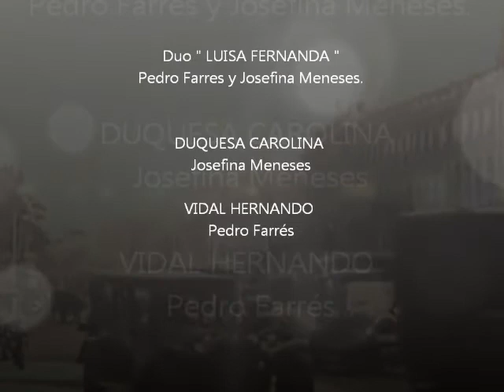Luisa fernanda. Duo Pedro Farres and Josefina Meneses